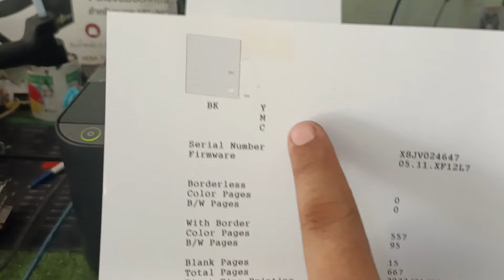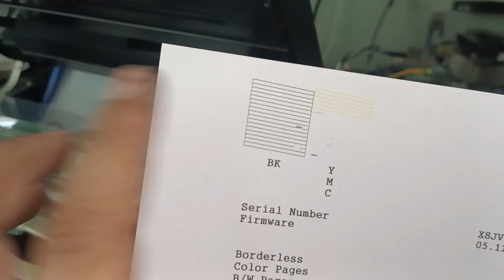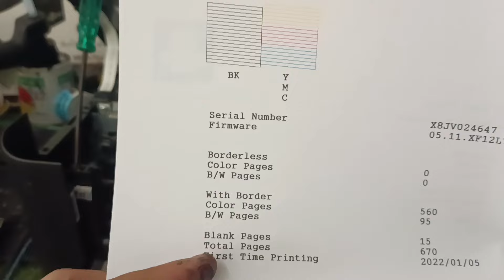วิธี่ง่ายๆ Epson L3250 หมึกไม่ออก